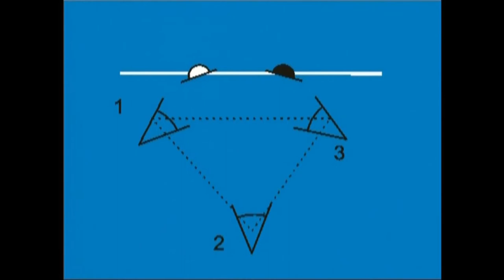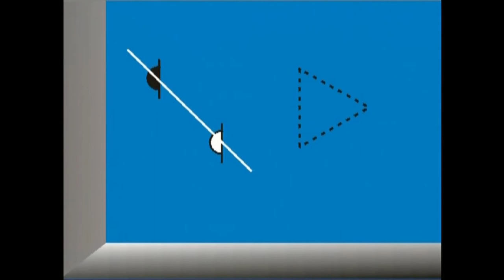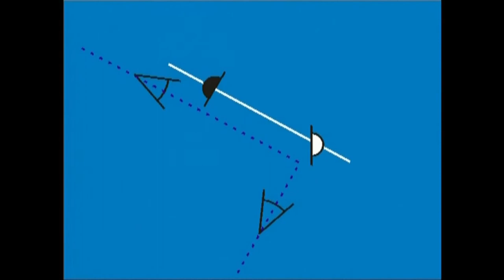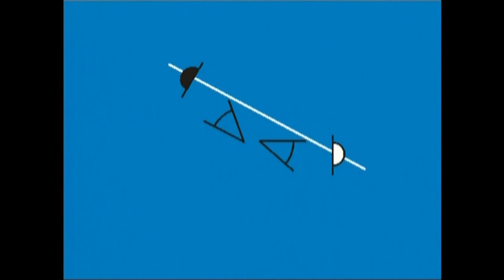IEM(3)-Bi aktore 3.2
Irakasmaila: DBH
Jakintzagaia: Plastika eta Ikus Hezkuntza
Azpigaia: Ikus-Entzunezkoen Mintzaira
Atala: Bi aktore-non eta nola kokatu kamera, nola aktoreak, amarruak, aktorean etzanda daudenean, telefonozko elkarrizketak...